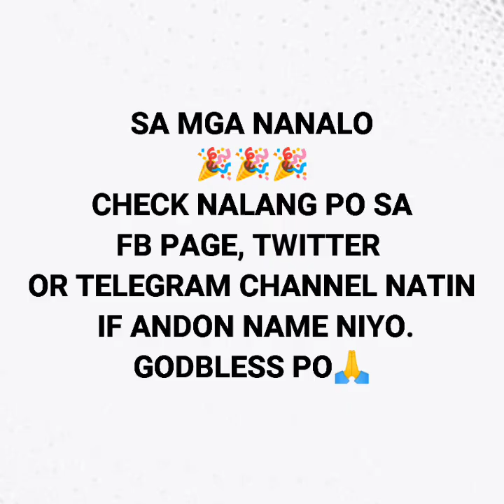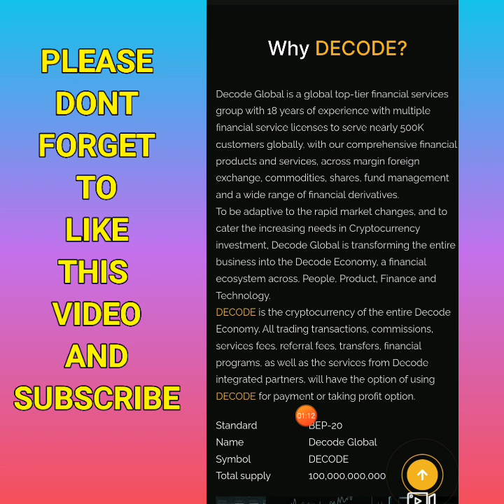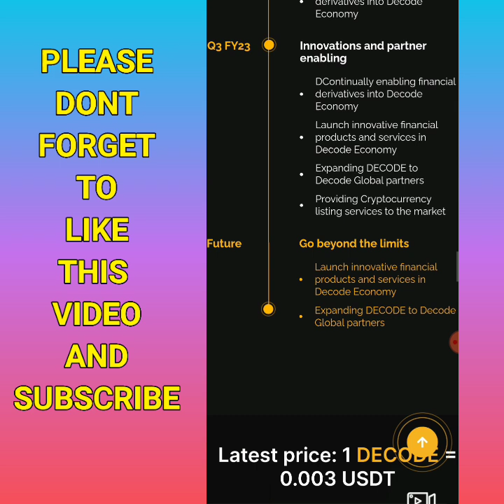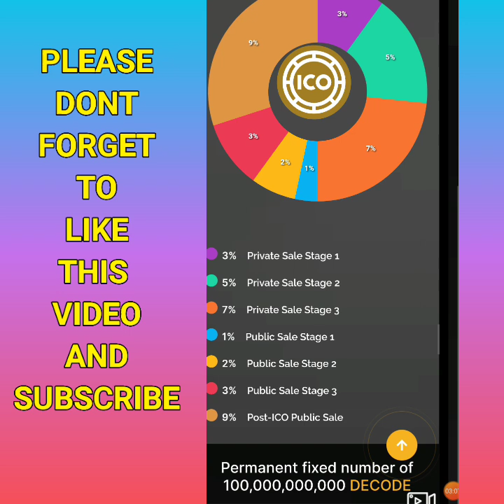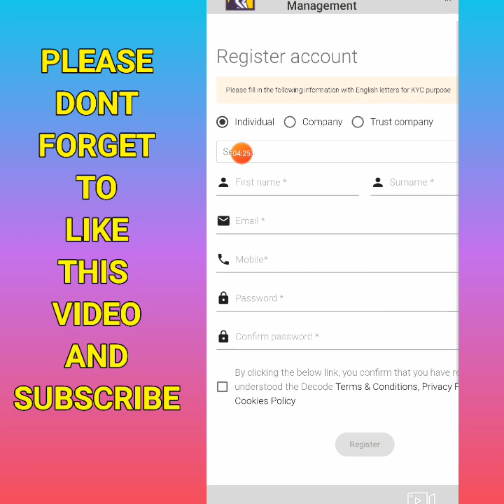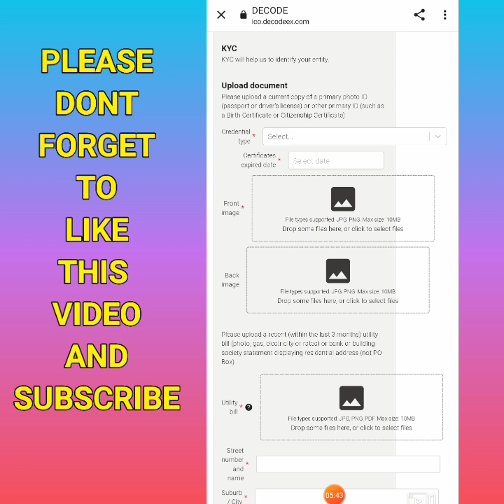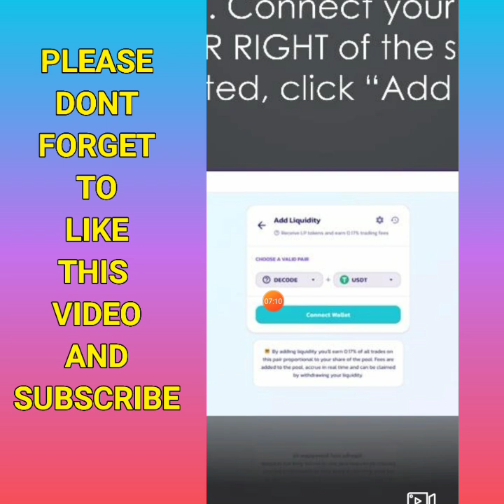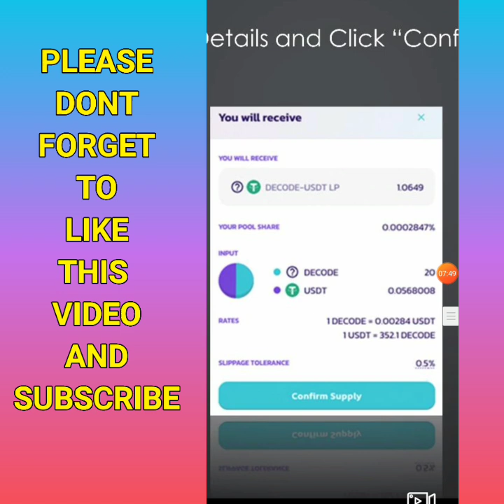Get 500 $DECODE FOR FREE?! Earn $100 Day as a Liquidity Provider!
Total Token Supply Minted
10,000,000
Max Supply
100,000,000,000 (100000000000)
Company:
Decode Digital Australia Pty Ltd
Whitepaper: